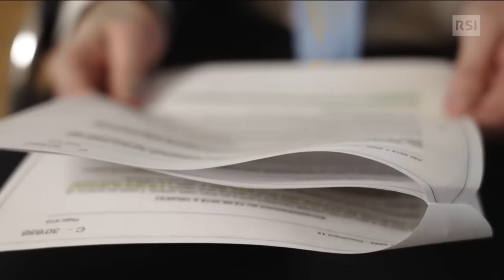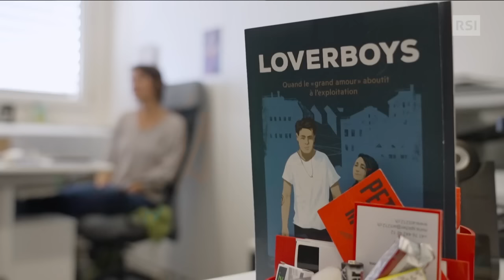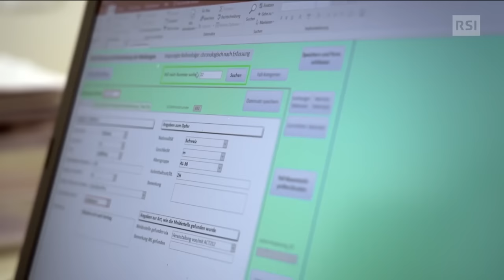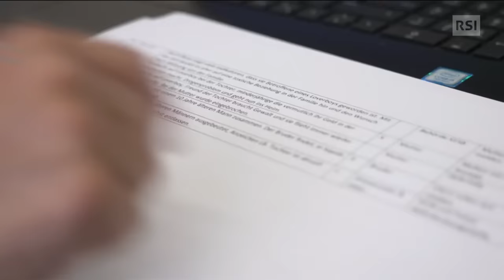Loverboys, i nuovi ruffiani dei sentimenti | Falò | RSI Info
Sono soprannominati i ‘loverboys’, i ragazzi innamorati, ma in realtà sono giovani uomini senza scrupoli. Usano l’amore per convincere mogli e compagne a prostituirsi. Le vittime, spesso minorenni, entrano in una spirale infernale, da cui poche riescono a uscire. Il fenomeno è conosciuto anche in Svizzera, dove nel 2015 l’associazione Act 212 ha aperto una hotline per consentire alle donne di denunciare chi abusa di loro. Finora sono arrivate una sessantina di segnalazioni. Tra le vittime ci sono anche ragazze di ‘buone famiglie svizzere’.

RSI Info è il canale di informazione della Svizzera italiana che vi aiuta a capire gli avvenimenti attraverso un'informazione affidabile, la condivisione di approfondimenti mirati e contenuti autorevoli.

Oltre al normale flusso di notizie, RSI Info vi tiene aggiornati su: consumatori, territorio, economia e finanza, clima e ambiente, natura e animali, scienza e tecnologia, politica, salute, cultura e spettacoli, e integrazione.